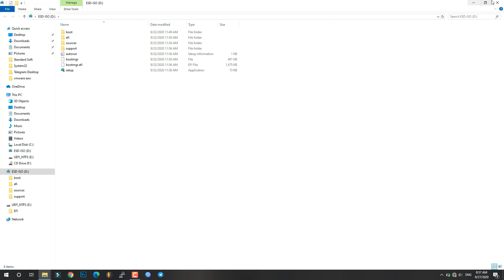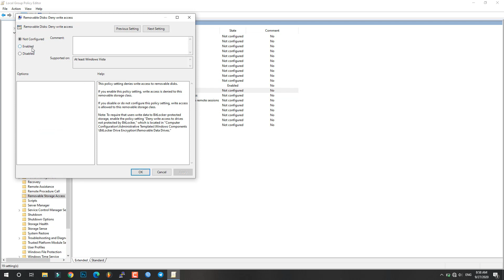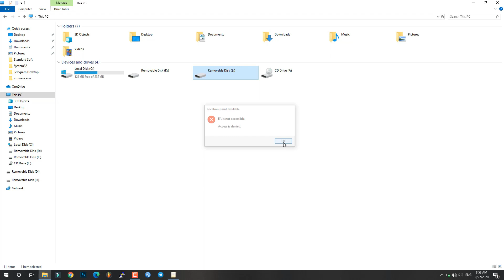how to block usb (Removable Disks) in windows10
Welcome to Technical Skills channel

Title: how to block usb (Removable Disks) in windows10
Upload by Technical Skills

We upload All Video, Setup Software, Computer, MikroTik configuration, and other technical skills related to IT.